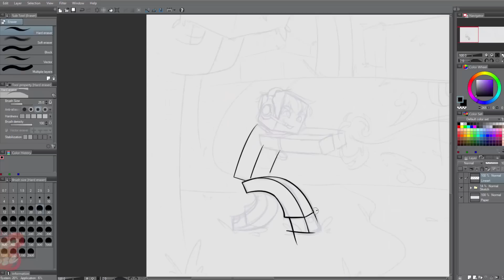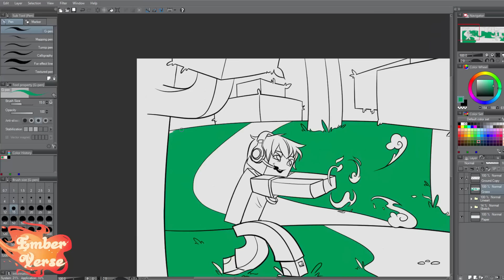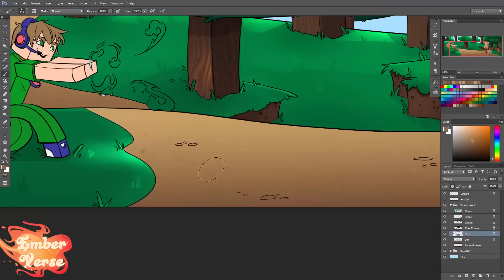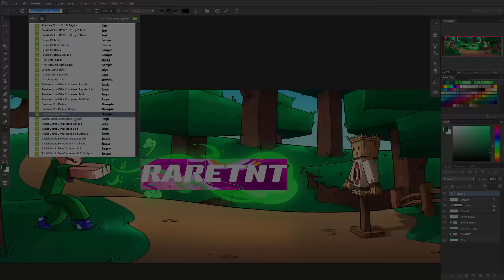Minecraft Speedart - Rare Tnt Banner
Twitter banner commission for Rare Tnt!

If you would like one of these for yourself, get in contact with me via email (linked in my about page) or on twitter @emberverse

Tools:
Clip Studio Paint
Photoshop CC
Intuos 5